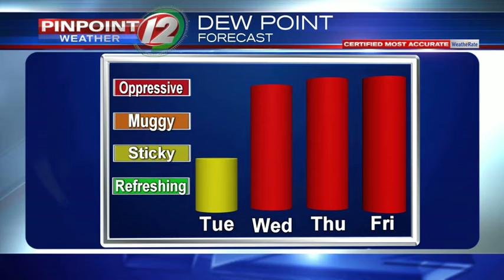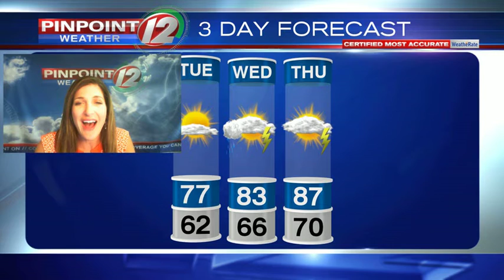WEATHER NOW: Tuesday, July 7, 2020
Eyewitness News Meteorologist Michelle Muscatello has the updated forecast for Tuesday, July 7, 2020